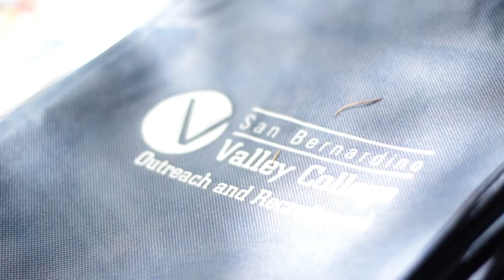PAl's luncheon 2019